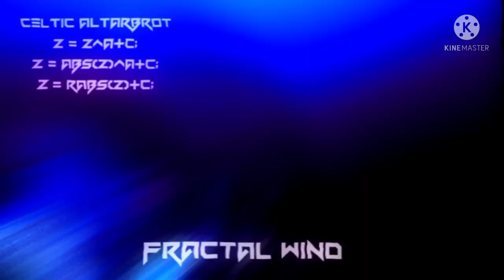My fractal art #1.